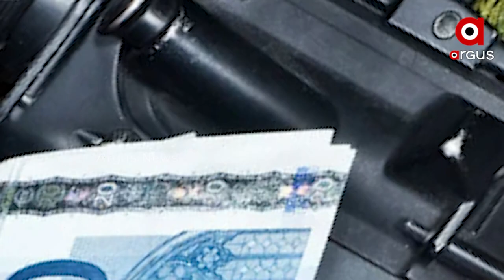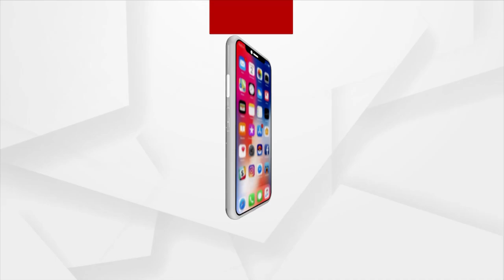ଲଣ୍ଡନରେ ପାକିସ୍ତାନୀ ଦଲାଲଙ୍କ ମୁହଁ ବନ୍ଦ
ଲଣ୍ଡନରେ ପାକିସ୍ତାନୀ ଦଲାଲଙ୍କ ମୁହଁ ବନ୍ଦ । ପାକିସ୍ତାନରୁ ଅର୍ଥ ନେଇ ଖଲିସ୍ତାନ ପାଇଁ ବିରୋଧ ପ୍ରଦର୍ଶନ କରୁଥିବା ଖଲିସ୍ତାନୀଙ୍କୁ ମୁହଁତୋଡ ଜବାବ । ଆନ୍ଦୋଳନ ବେଳେ ପଡିଲା, ଭାରତ ମାତା କୀ ଜୟର ନାରା ।